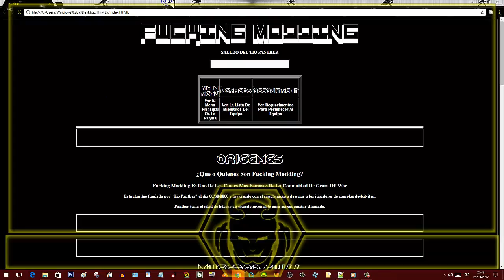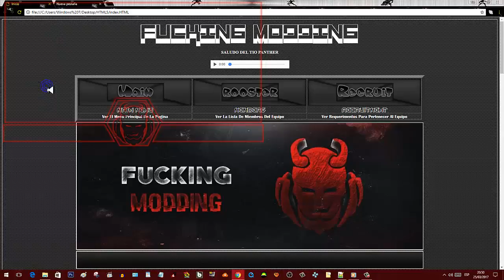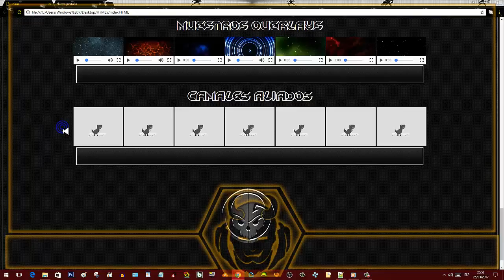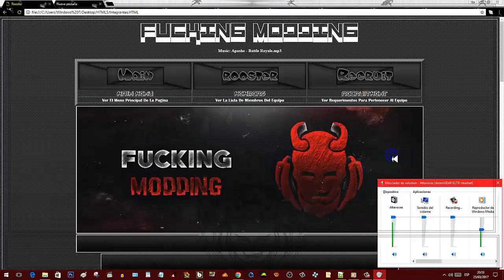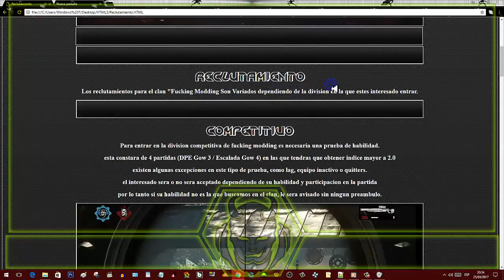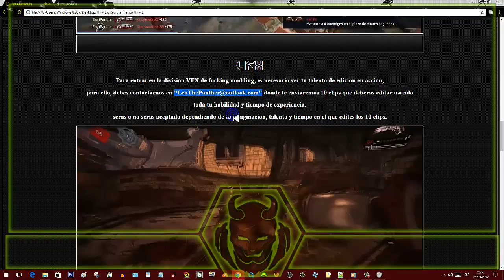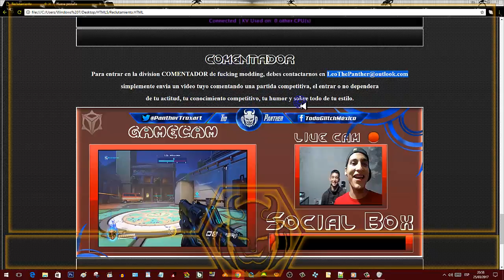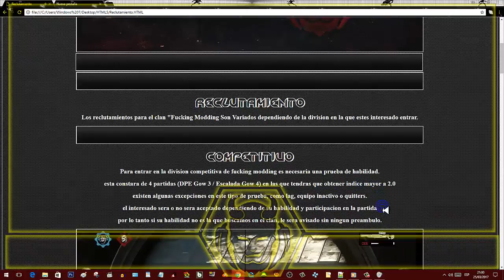Nueva página del Team Fucking Modding lFMl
Canales Recomendados